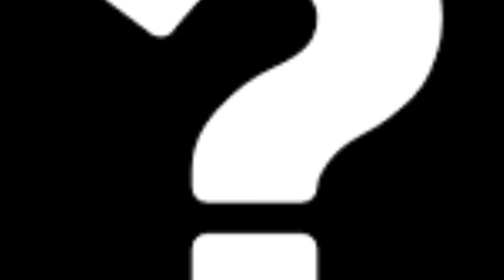New Character coming to youtube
This is just a short video showing the fact that a new series is coming really soon.